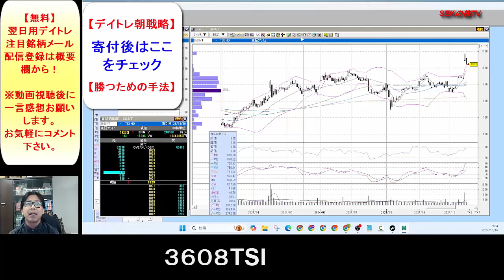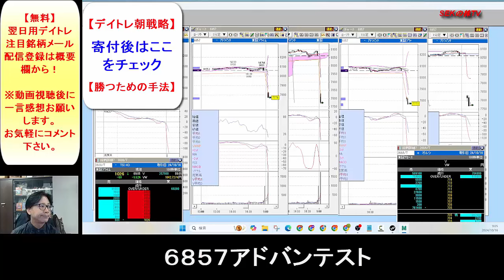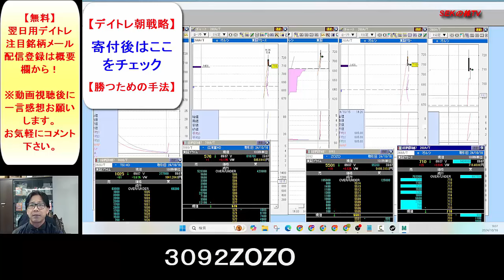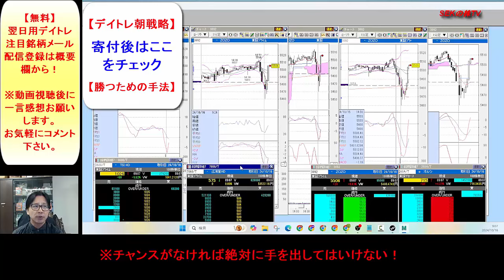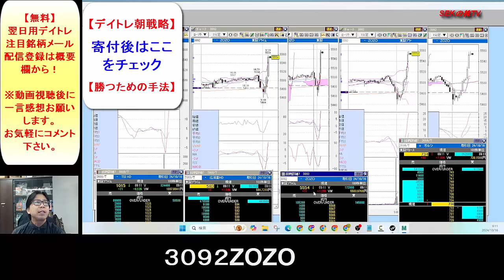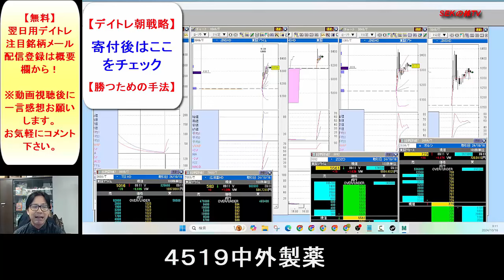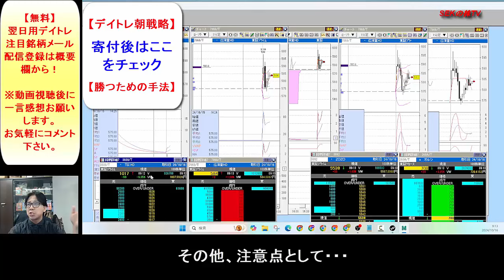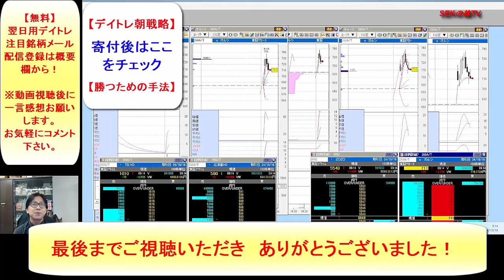【デイトレ朝戦略】寄付後はここをチェック【トータルで勝つための手法】 SEKのデイトレテクニック